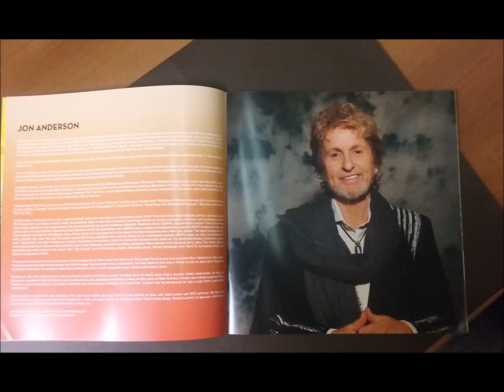Yes Live: 5/21/14 - Brussels - Band Introductions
Yes Live
--Date: 5/21/14
--Location: Brussels
--Song: Band Introductions